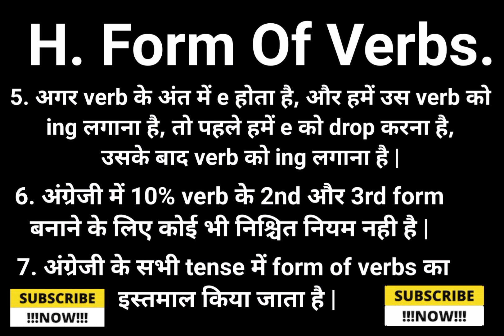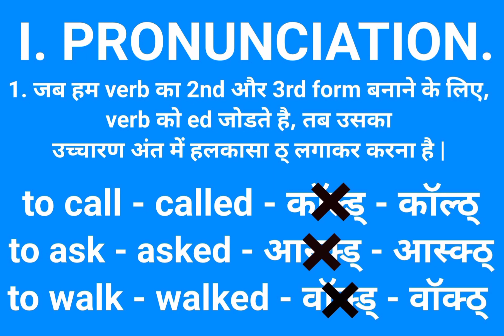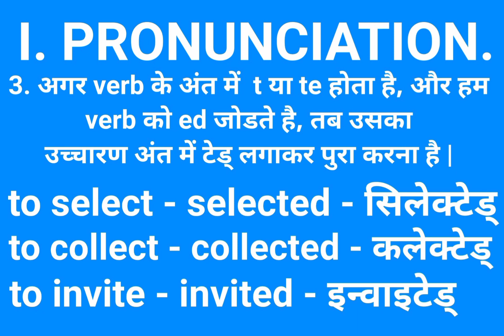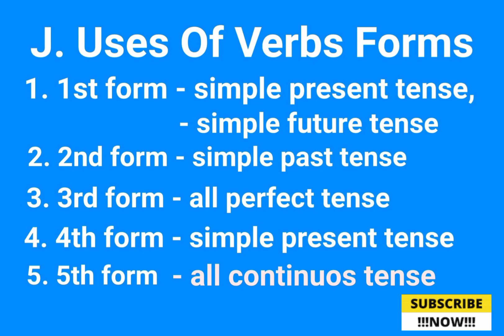Ujwal Easy English/pronunciation/uses of verb's forms/उच्चारण्/verb's all forms pronunciation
Hello Friends,
In this video, you shall learn about verb's pronunciation and their uses.

pronunciation,

pronunciation meaning in marathi,

pronunciation meaning in hindi,

pronunciation meaning,

pronunciation of words,

pronunciation of verbs,

verb forms used in tenses,

verb forms used in daily life,

verb forms uses,

verb forms use,

उच्चारण,

उच्चारण किसे कहते है,

उच्चारण का अर्थ,

उच्चारण का अंग्रेजी अर्थ,

learn pronunciation,

pronunciation english,

english pronunciation,

pronunciation practice,

pronunciation techniques,

effortless pronuncation,

pronounce,

verb forms,

verbs forms in hindi,

verb form,

verb forms v1 v2 v3 v4 v5,

verb forms in english v1 v2 v3,verbs,

form of verb of tense,

use the correct verb forms,

verb,correct form of verbs,

form of verbs in english,

dear sir,

teacher (profession),

difference past tense participles,

form of verb english grammar,

form of verbs in hindi,

american culture,

correct form of verbs,

verb form,

tenses rules chart,

verbs,

verb tense definition,

correct form of verb in english,

pronunciation of english alphabets,

pronunciation of english words practice,

pronunciation english,

pronunciation of the,

pronunciation kaise sudhare,

pronunciation rules in english,